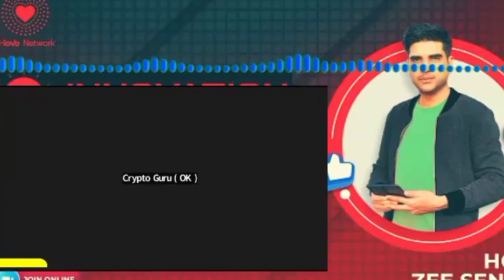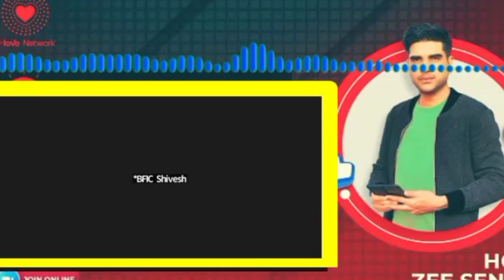B love network | B love network new latest update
BLV, USDB के लिए message करें ☝️☝️☝️

Refferal coad - VCRYOJ8EJS
Refferal coad - VCRYOJ8EJS

Video Releted -
Core Coin Update
Core Mining Listing

*DISCLAIME
TOTAL EARNING TRICK  is a publisher that does not act nor post as qualified financial advisor for any individual or group. TOTAL EARNING TRICK does not make any Guarantee or other promises as to any results that may be obtained from our content. Containt contained on or made available through the discord server, YouTube or twitch platforms, website or other venue is not intended to and does not  constitute legal advice or investment advice and no attorney-client relationship is formed.

Topics Cover
Omega Network
omega network mining app
omega app
omega network new mining app
omega network fake or Real
omega network legit or scam
om network
om app
omega app review
omega network app
earn money
new Crypto Loot 2022
new Crypto Airdrop
Omega token price
omega token listed price
omega network listed price
omega app token price
omega network full Review
omega network

Video Releted -
B Love Network Income
Om Network mining
Core Coin Withdrawal Process